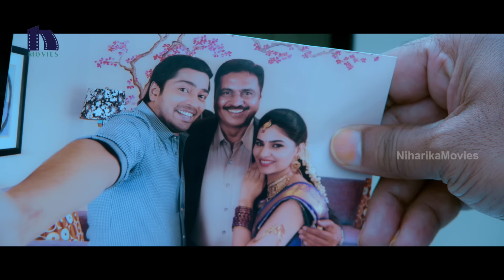Selfie Raja Full Movie Part 8 || Allari Naresh, Kamna Ranawat, Sakshi Chowdhary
వాచ్ సెల్ఫీరాజా పూర్తి సినిమా భాగం 8.

తారాగణం: అల్లరి నరేష్, సాక్షి చౌదరి, కామ్నా రణవాత్, బల్లిరెడ్డి ప్రుధ్విరాజ్, తగుబోతు రమేష్, రవిబాబు మరియు ఇతరుల మధ్య.

దర్శకుడు: జి ఈశ్వర్ రెడ్డి
నిర్మాత: చలసని రామబ్రహ్మమ్ చౌదరి
ప్రొడక్షన్ హౌస్: ఎకే ఎంటర్టైన్మెంట్ ప్రెవేట్ లిమిటెడ్, గోపి ఆర్ట్స్,
సంగీతం: సాయి కార్తీక్
ఎడిటింగ్: ఎం.ఆర్ వర్మ
ఆర్ట్ డైరెక్షన్: చిన్నా
స్క్రీన్ప్లే: శ్రీధర్ సెపీనా
డైలాగ్: డైమండ్ రత్నాబాబు
కథ / రచయిత: శ్రీధర్ సెపీనా